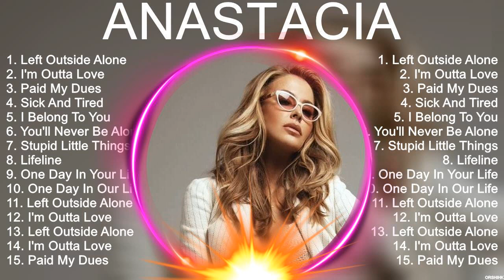A N A S T A C I A Full Album 2023 ~ Top 10 Best Songs ~ Greatest Hits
[00:00:00] - 01. L̲e̲̲ft O̲̲̲u̲̲tsi̲̲de̲̲ A̲̲̲lo̲̲ne̲̲
[00:03:48] - 02. I̲̲̲'m O̲̲̲u̲̲tta̲̲ L̲o̲̲ve̲̲
[00:07:47] - 03. P̲a̲̲i̲̲d M̲y D̲u̲̲e̲̲s
[00:11:05] - 04. S̲i̲̲ck A̲̲̲nd T̲i̲̲re̲̲d
[00:14:57] - 05. I̲̲̲ B̲e̲̲lo̲̲ng T̲o̲̲ Y̲o̲̲u̲̲
[00:19:21] - 06. Y̲o̲̲u̲̲'ll N̲e̲̲ve̲̲r B̲e̲̲ A̲̲̲lo̲̲ne̲̲
[00:23:19] - 07. S̲tu̲̲pi̲̲d L̲i̲̲ttle̲̲ T̲hi̲̲ngs
[00:27:08] - 08. L̲i̲̲fe̲̲li̲̲ne̲̲
[00:31:10] - 09. I̲̲̲'m O̲̲̲u̲̲tta̲̲ L̲o̲̲ve̲̲